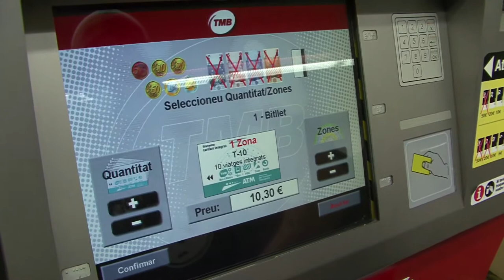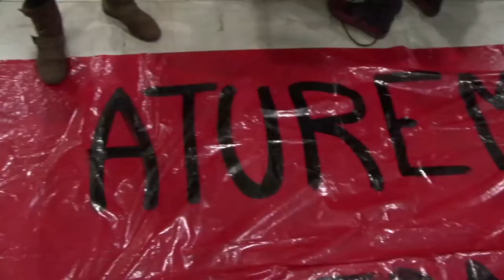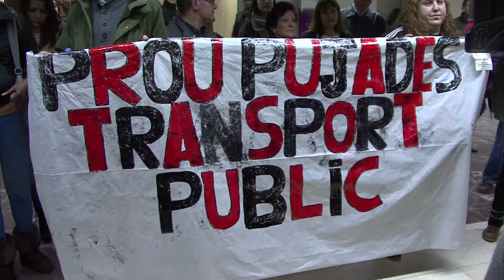TMB [Contrainfos 66]